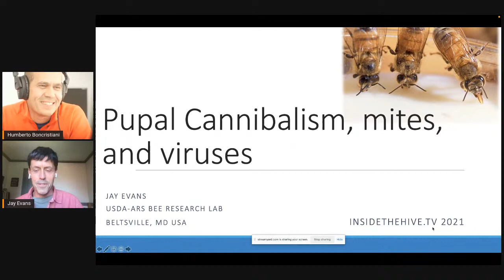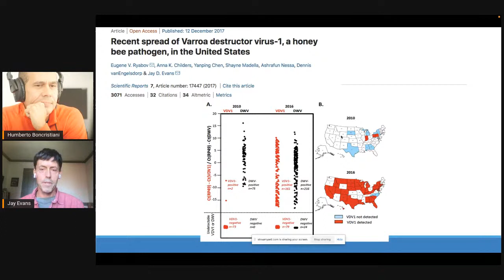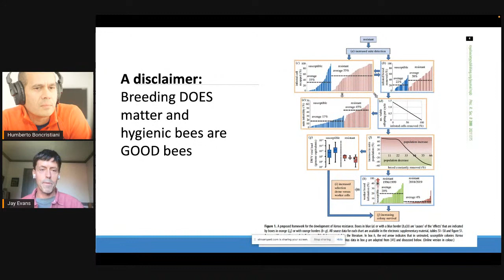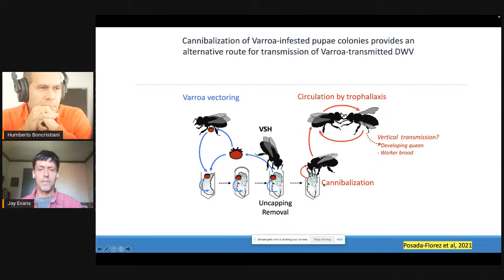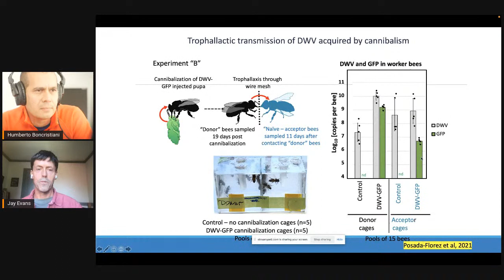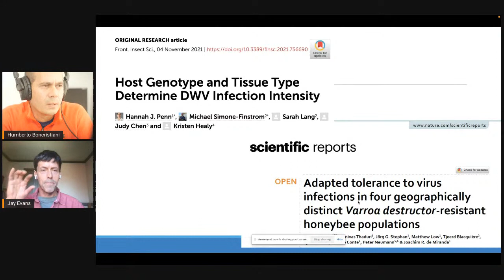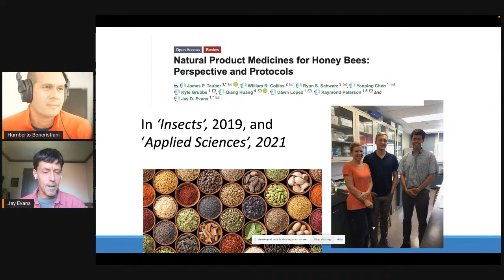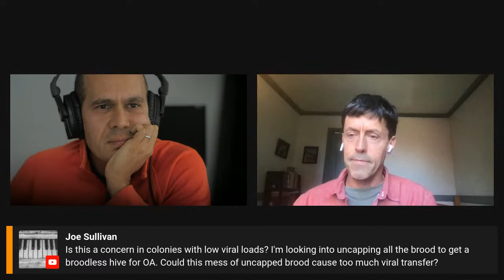Pupal cannibalism by worker honey bees contributes to the spread of deformed wing virus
Great product from bees
I joined Jay Evans (USDA-ARS Honey Bee Research Laboratory) to discuss the role of hygienic behavior in spreading viruses in this fun Livestream. I hope you enjoy it